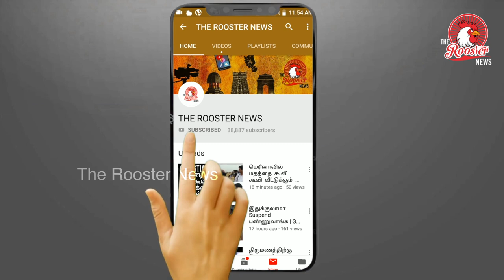TET தேர்வில் தோல்விக்கான காரணம் இதுதான் |Tamil Nadu Teacher Eligibility Test News